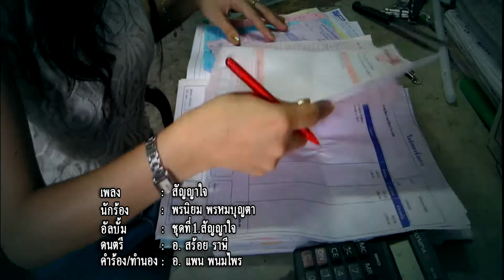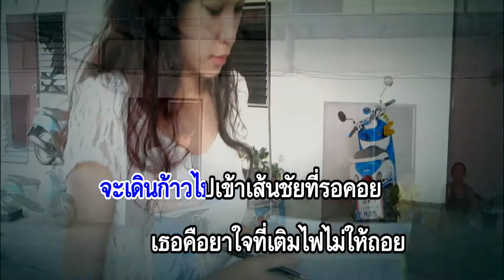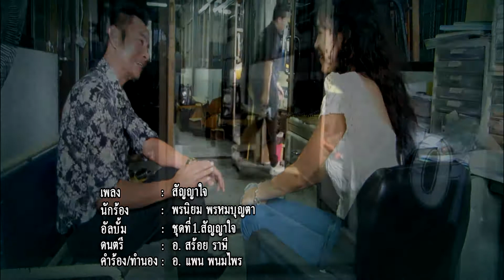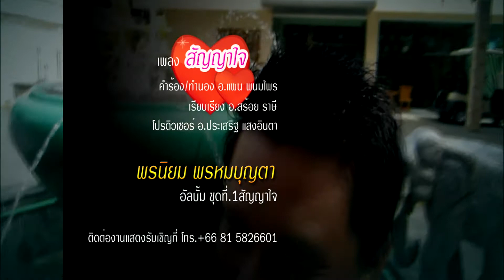สัญญาใจ พรนิยม พรหมบุญตาHD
เพลง สัญญาใจ
นักน้อง พรนิยม พรหมบุญตา
อัลบั้มชุดที่.1สัญญาใจ
คำร้อง/ทำนอง อ.แพน พนมไพร
เรียบเรียงดนตรี อ.สร้อย ราษี
โปรดิวเซอร์ อ.ประเสริฐ แสงอินตา
ถ่ายทำตัดต่อ ไก่ ไพรพนม